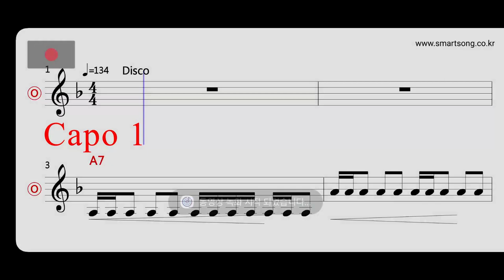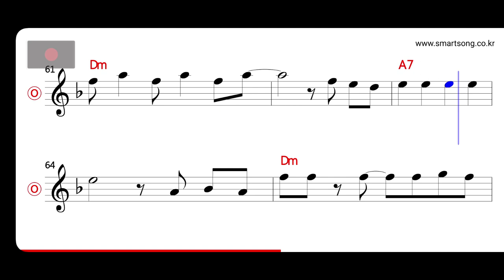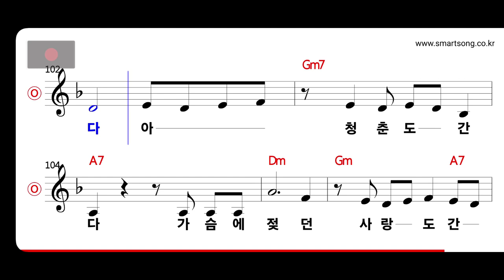안다미 - 가지 말라고 MR